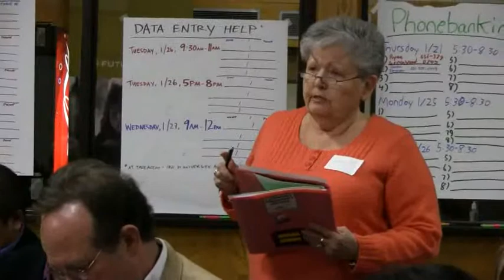Tom Rukavina Part 1 of 5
Tom Rukavina joins us for our third Candidate Interview Series, January 19th 2010. Part 1 of 5